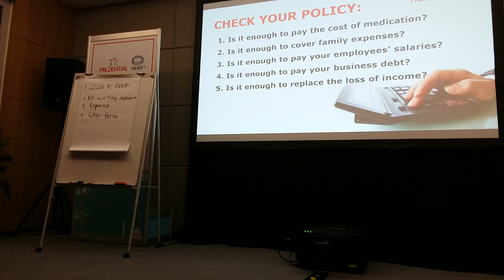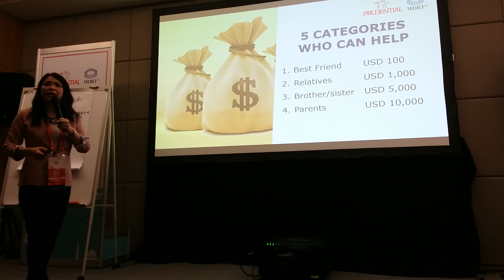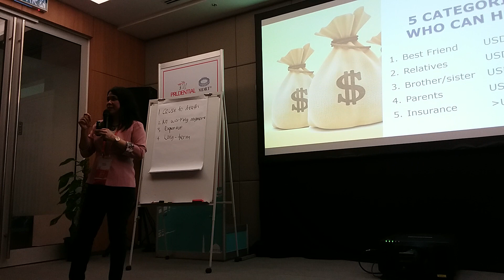Who Can Help You?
When you are in needs financially, who can help you?